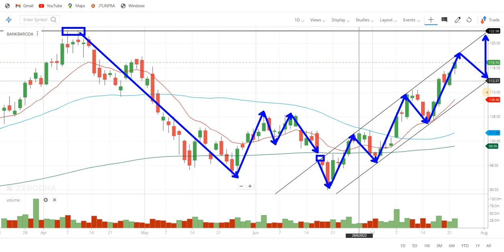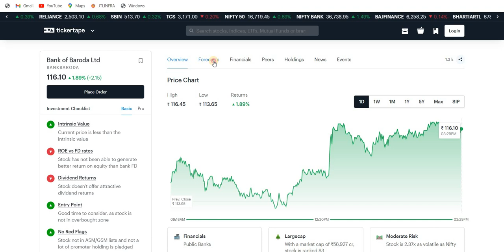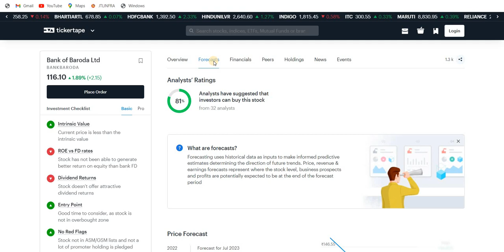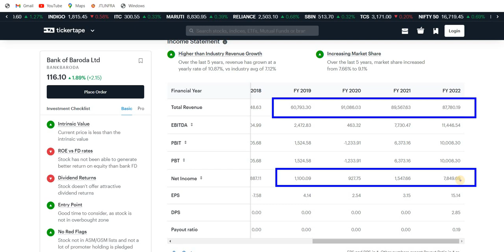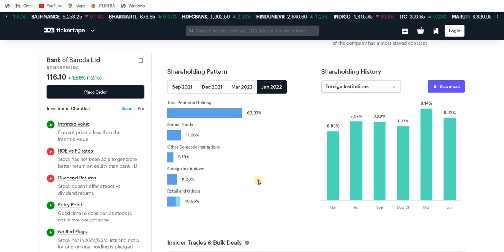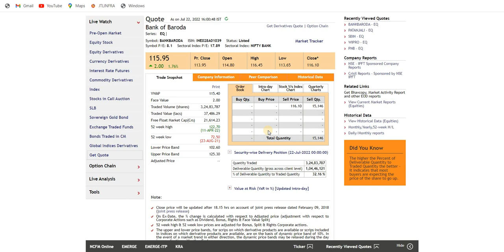bank of baroda share latest news, bank of baroda share analysis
bank of baroda price today,
bank of baroda news today,
bank of baroda stock latest news,
bank of baroda share news latest,
bob targets today,
bob targets for tomorrow,
bob share price,
bob targets,
bob targets tomorrow,
bob share targets,
bob intraday chart analysis,
bob analysis today,
bob analysis for tomorrow,
bob intraday targets today,
bob targets for today,
bob intraday analysis for today,

stock market,
stocks,
stock market news,
money,
cnbc,
financial news,
business news,
breaking news,
finance news,
cable news,
investing,
news station,
us news,
world news,

stocks,
day trading,
trading,
stock market,
share market,
swing trading,
intraday trading,
niraj joshi,
intraday trading for beginners,
miss trader,

stock market,
stock market news,
share market,
stocks,

‎ProCapital.MohdFaiz